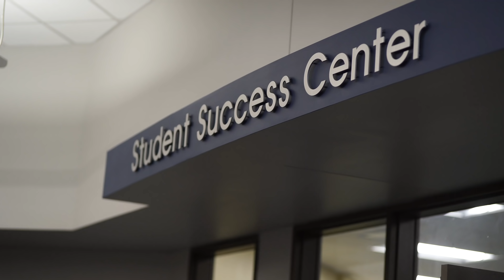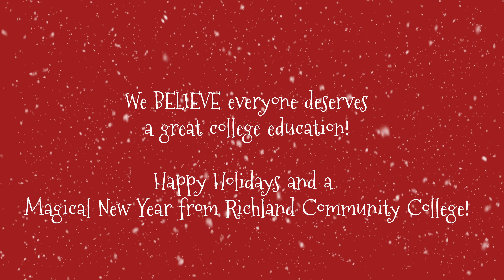Richland Community College Holiday 2018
We BELIEVE everyone deserves a great college education! Happy Holidays and a Magical New Year from Richland Community College!